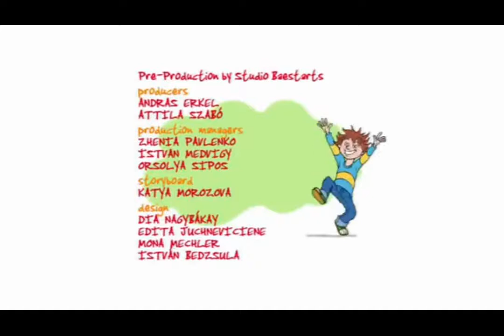Horrid Henry s Christmas Season 1 Episode 9 (HD)